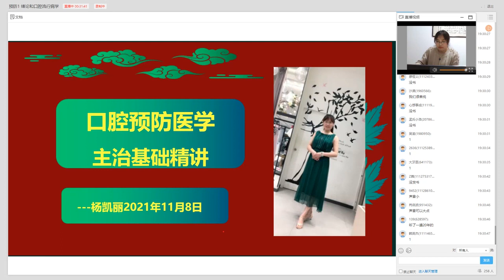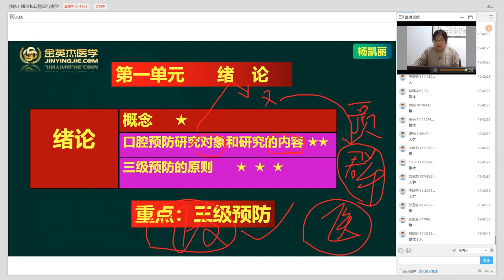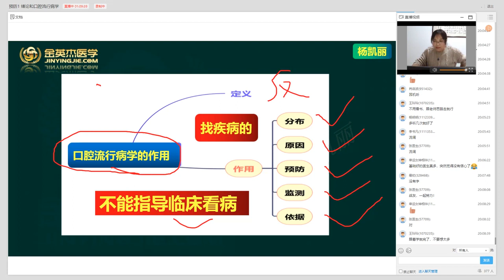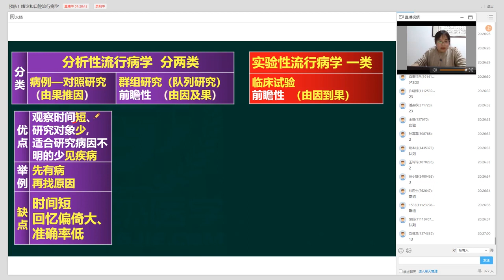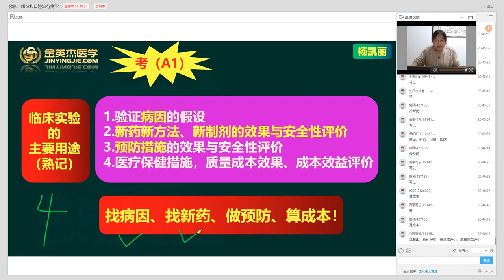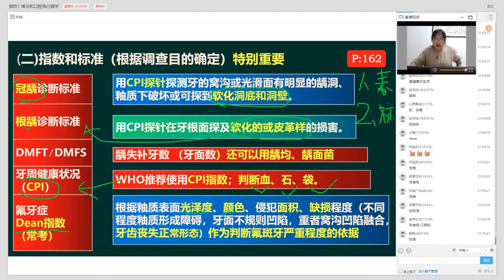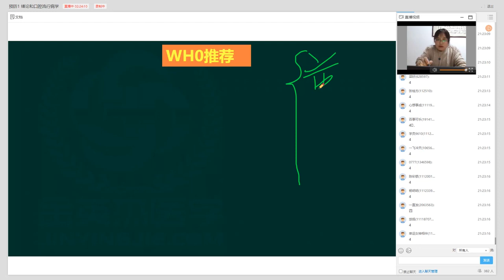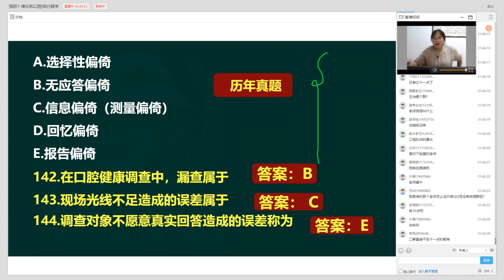预防1绪论和口腔流行病学 医学教育